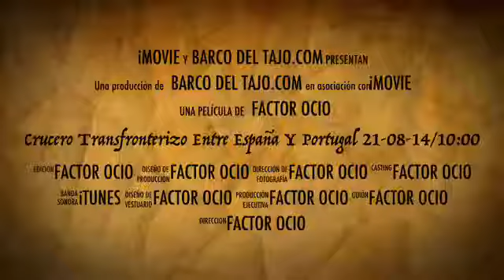Crucero Transfronterizo Entre España Y Portugal 21-08-14/10:00